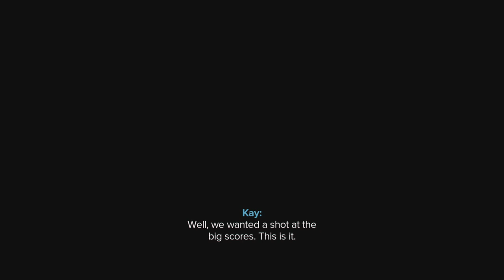STAR WARS OUTLAWS [WalkthroughGameplay PS5 - PART 2]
Best star wars part 2